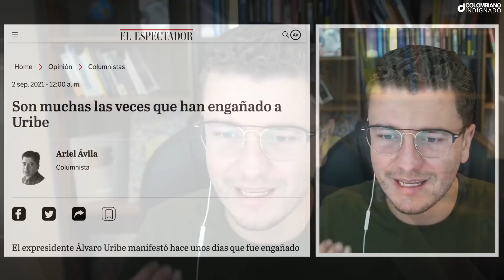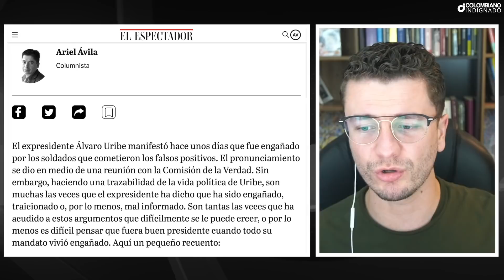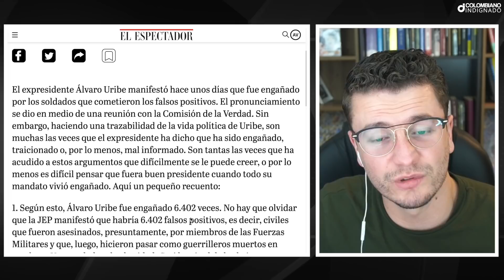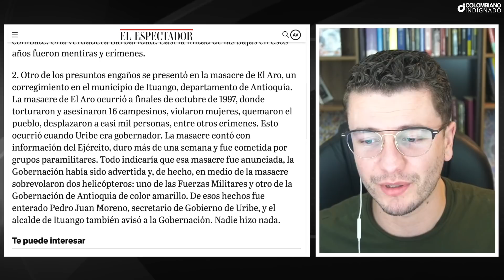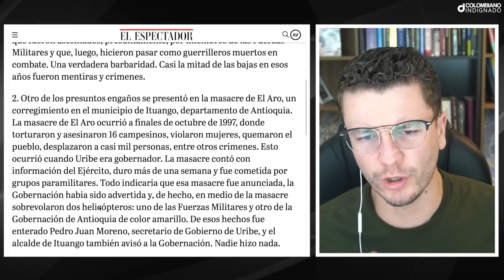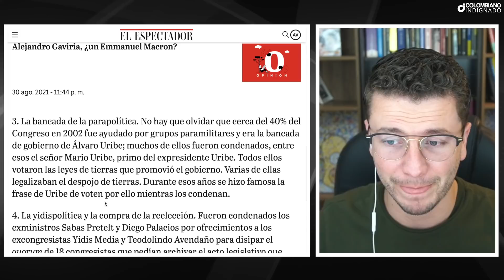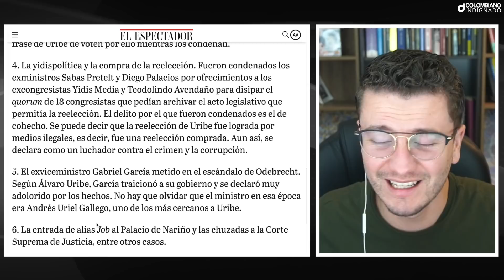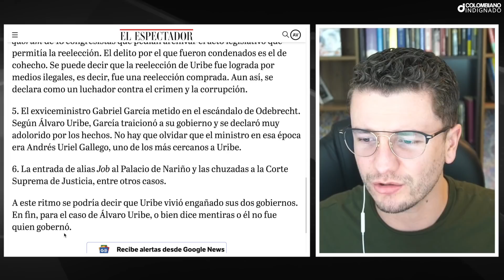IMPACTANTE! ARIEL ÁVILA DERRUMBÓ TEATRO DE URIBE. DESTAPÓ TODAS LAS MENTIRAS DE QUE LO "ENGAÑARON"